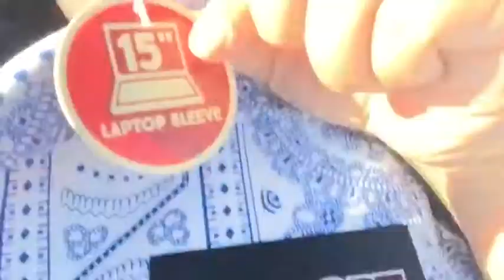I challenge you !!! | Vlog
Making blessing kits today to help the homeless and hope you can do the challenge too